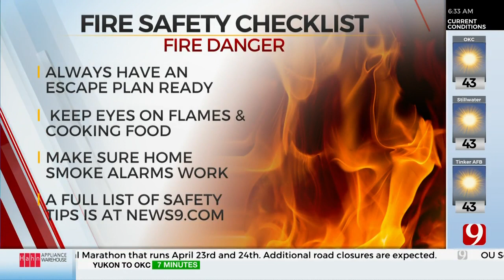Fire Officials Offer Fire Safety Checklist As Fire Danger Remains High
While fire threat is on high, there are a few things you can do to stay safe at home.